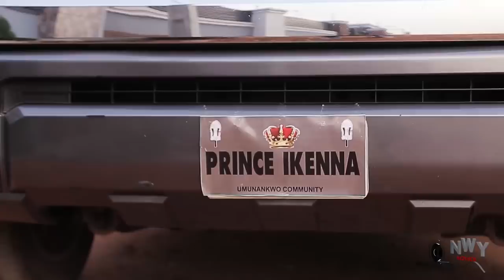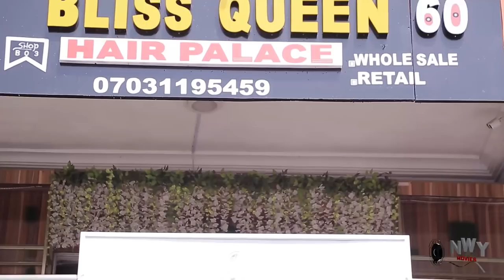The Poor Girl & The Arrogant Billionaires Season 1&2 - New Movie' Destiny Etiko 2021 Nigerian Movie